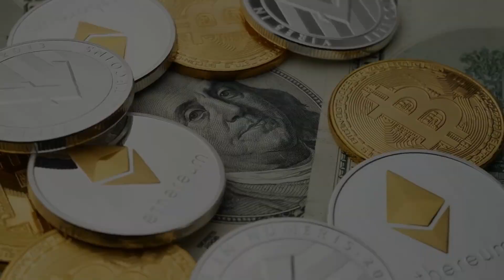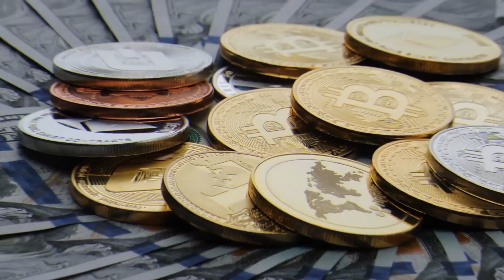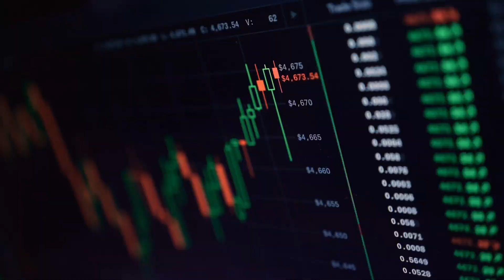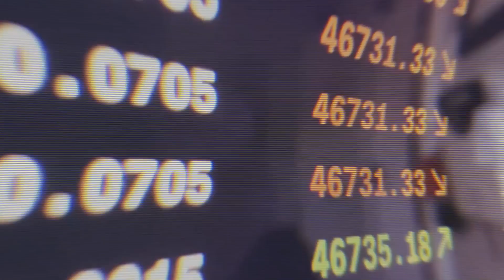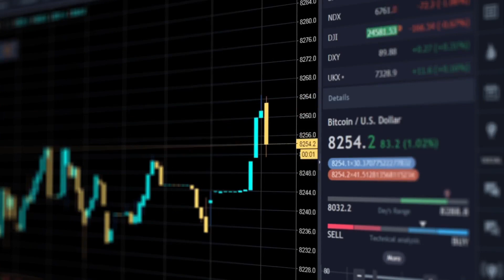Crypto Recession Outlook 2023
You are watching 🎥:  Crypto Recession Outlook 2023